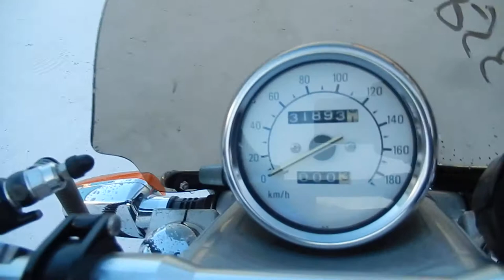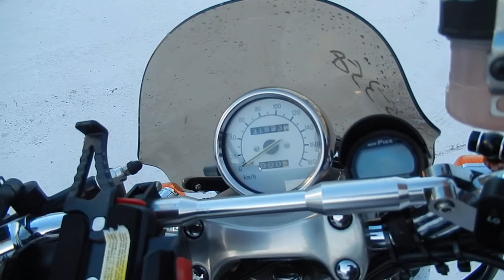No B8135 YAMAHA V MAX